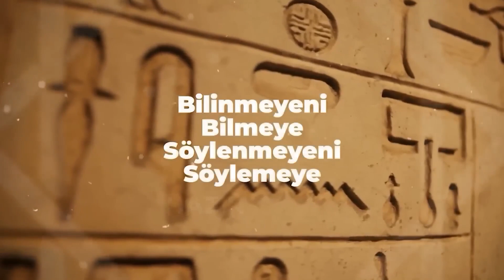Rüya Çözümlemesine Dikkat! Hangi Tür Rüya Ne Söylüyor? Rüya Türleri Nedir?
Rüya Çözümlemesine Dikkat! Hangi Tür Rüya Ne Söylüyor? Rüya Türleri Nedir? | Mukaddes Pekin Başdil & Ayşegül Harputlu

00:00 Giriş
02:08 Öncü Rüya Nedir?
10:24 Sabitleyici Rüya Nedir?
15:01 Bertaraf Edici Rüya Nedir?
16:03 Arındırıcı Rüya Nedir?
24:58 Nefs Rüya Nedir?

Mukaddes Pekin Başdil bu programda, Ayşegül Harputlu ile rüyalar alemi bize ne anlatmaya çalışıyor, rüya türleri nelerdir, rüya türleri nasıl çözümlenmeli, öncü rüya gelecekten haber mi verir, sorularını yanıtlıyor.